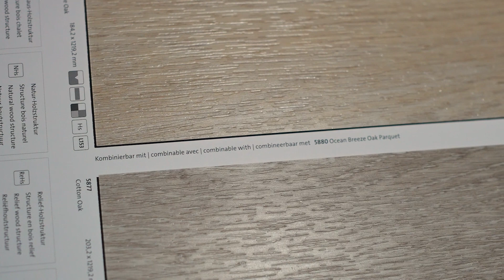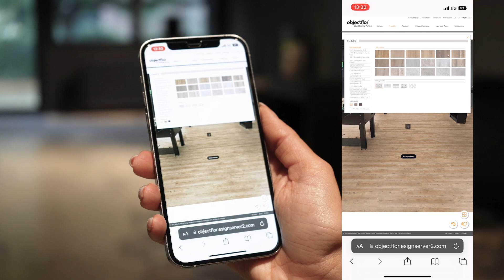EXPONA DOMESTIC Présentation de la collection 2023